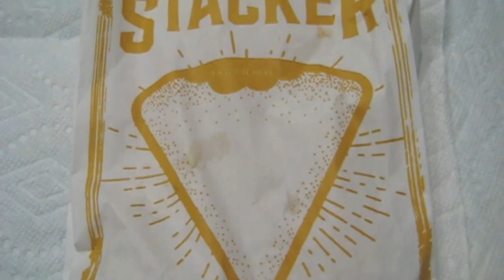Taco Bell $1 Stacker Review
Taco Bell's new Stacker has 3 layers of seasoned beef, melted nacho cheese, and a 3-cheese blend for only $1. Will we join the Taco Bell Stacker Society? Let's find out!